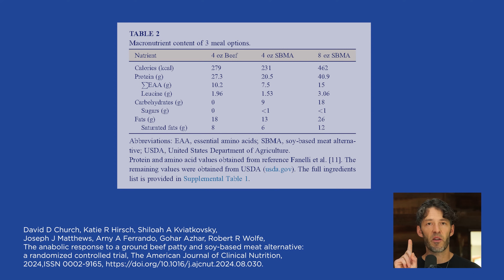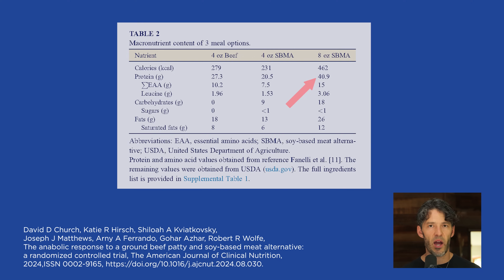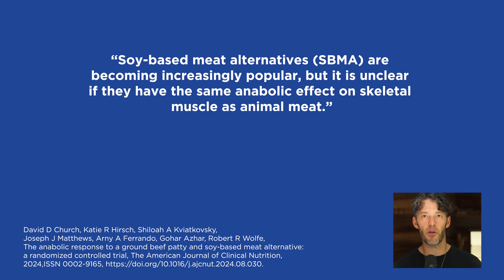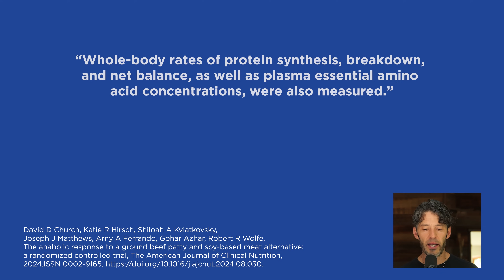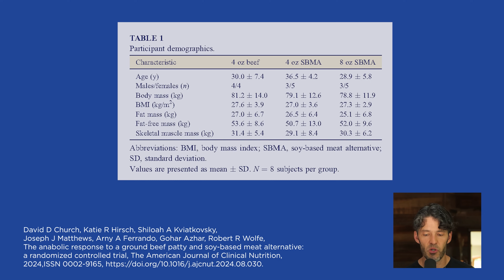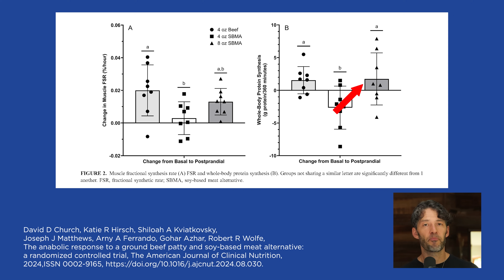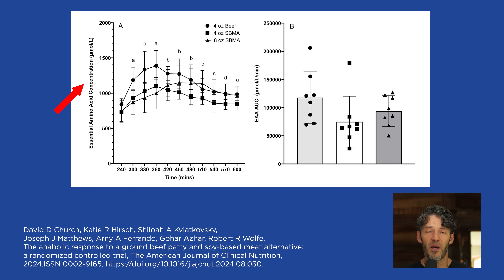Beef VS Soy Protein: New Study Results & Takeaways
A new study finds animal-sourced foods may be more anabolic than plant sourced foods.

Crush your Workouts and stay hydrated this summer with the Electrolyte + Creatine Combo by MYOXCIENCE

Show Notes

0:00 Intro
0:48 - Study design: comparing beef and soy patties
1:53 - Importance of amino acid composition in protein sources
2:47 - Impact of metabolic dysfunction on muscle mass
3:39 - Participant demographics and study results
4:28 - Protein content in beef vs. soy patties
5:22 - Muscle fractional synthetic rates comparison
6:17 - Whole body protein synthesis and soy burger results
7:10 - Creatine-enhanced electrolytes
8:03 - Essential amino acids vs. total protein discussion
9:03 - Advantages of animal-sourced protein for muscle synthesis
10:04 - Preferred animal protein sources and critique of chicken
11:03 - Summary of study findings on protein sources
12:06 - Final thoughts on vegan protein requirements